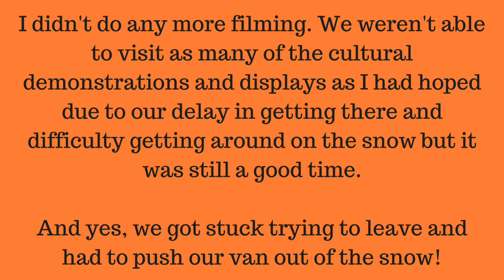FIELD TRIP: Maple Sugar Festival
The day didn't quite go as planned but come along with us to the Maple Sugar Festival!